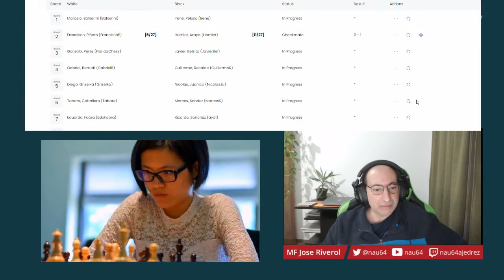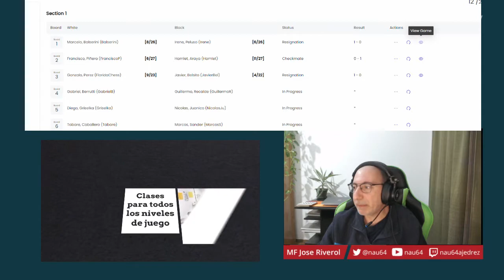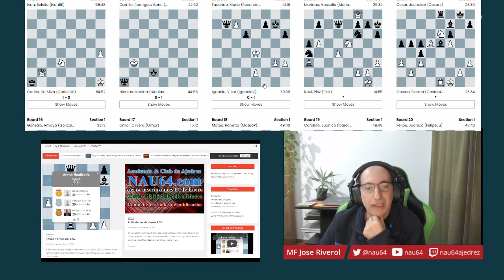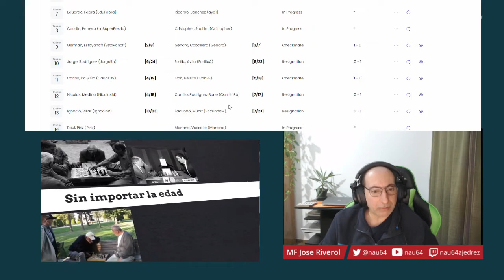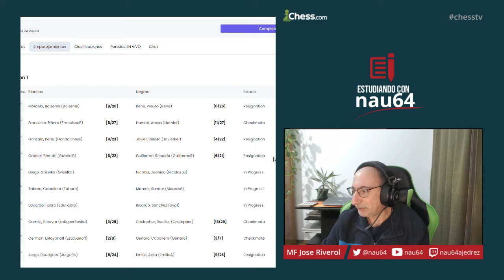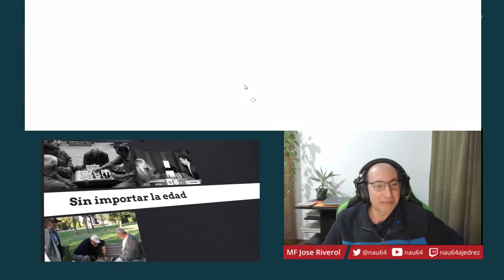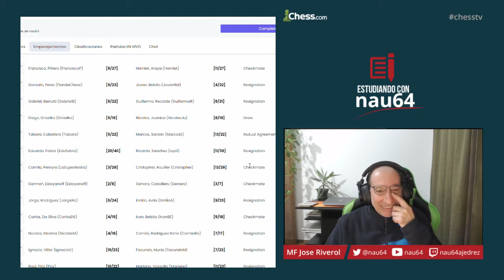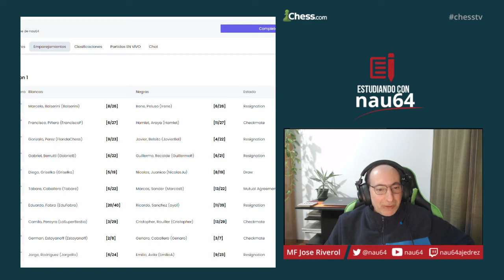VII Torneo Pensado de Ajedrez Online de nau64 - Ronda 1.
Lugares de juego recomendados:
Lichess: nau64
Donativos para el canal: